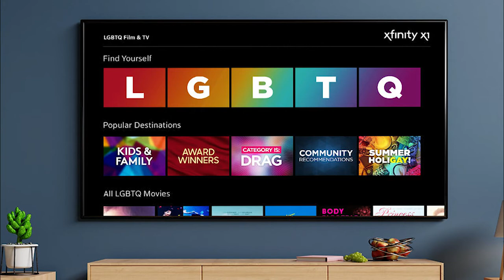LGBTQ Video Final Project